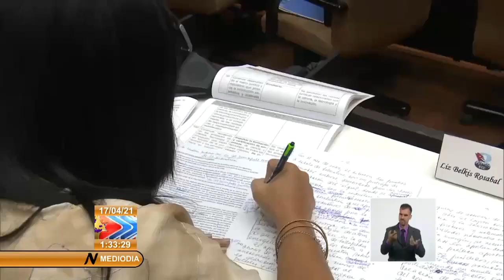8vo Congreso del PCC en Cuba: actualización de los lineamientos de la política económica y social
Durante la segunda jornada de trabajo en comisiones del Octavo Congreso​ del Partido​, los delegados de la comisión económico y social evaluaron las propuestas para la actualización de los lineamientos de la política económica y social del Partido y la Revolución. Presidido por el Primer Ministro de la República, Manuel Marrero Cruz, el debate contó con la presencia del Vice Presidente de la República, Salvador Valdés Mesa de Cuba. Via Canal Caribe. Cuba​.